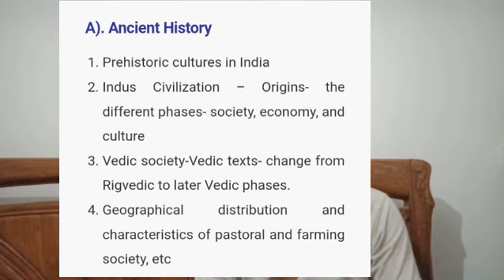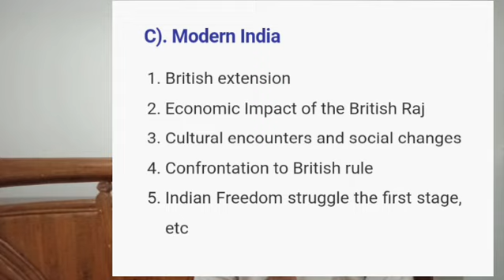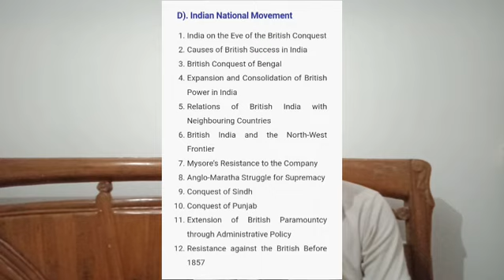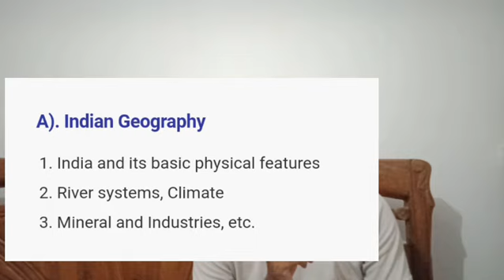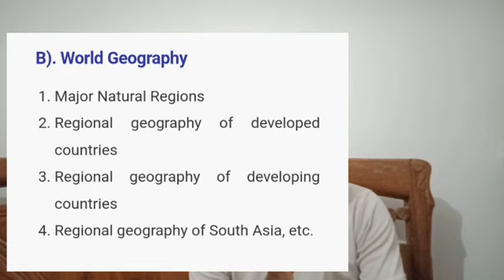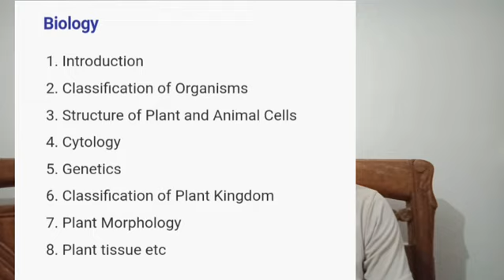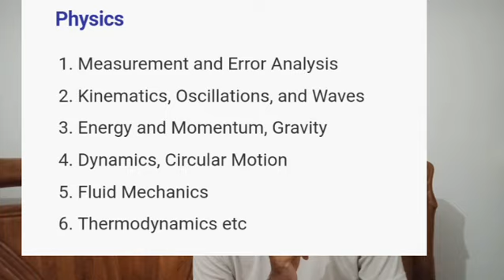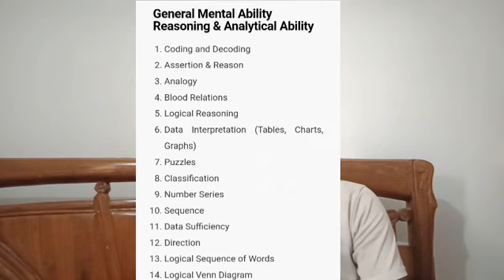JPSC CDPO ज्यादा पढ़ रहे हैं तो यह वीडियो जरूर देखें।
JPSC CDPO important topic 2024
jpsc syllabus,jpsc exam,jharkhand civil services,mission jpsc,jharkhand public service commission,how to crack jpsc in first attempt,झारखण्ड एडमिनिस्ट्रेटिव सर्विस,jpsc syllabus 2021,jpsc syllabus 2022,jpsc result,jpsc result 2021,jpsc combined civil services result declared,झारखंड लोक सेवा आयोग (जेपीएससी),झारखंड लोक सेवा आयोग,7वीं से 10वीं जेपीएससी का अंतिम परिणाम जारी,7th to 10th jpsc final result,jpsc toppers,सावित्री कुमारी,jpsc topper savitri kumari.